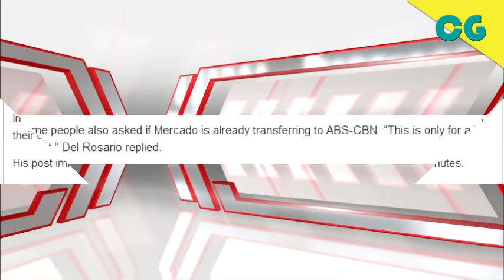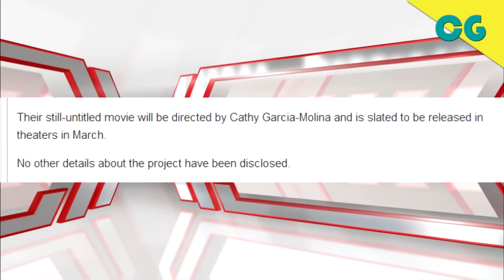John Lloyd Cruz And Jennylyn Mercado To Be Paired For The First Time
For the first time, Kapamilya actor John Lloyd Cruz and Kapuso actress Jennylyn Mercado are teaming up for a movie project.